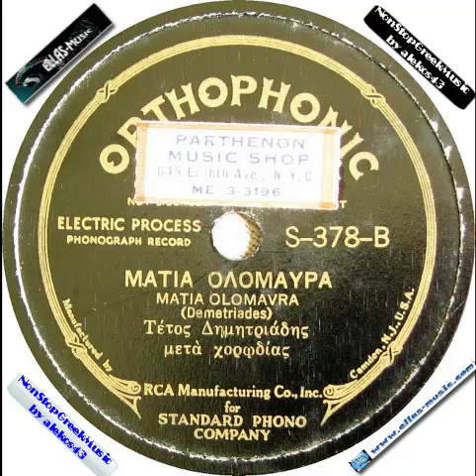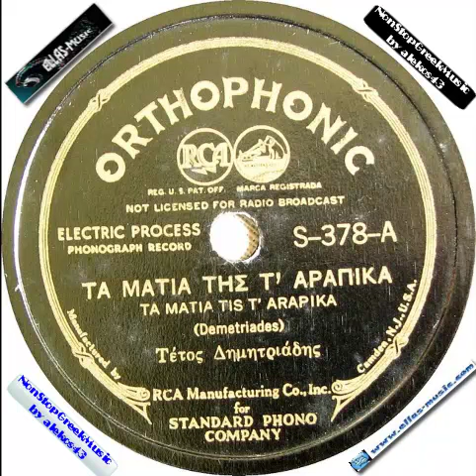DISKOI GRAMMOFONOY [ Demertzi , Demetriades , Doykissa ] NonStopGreekMusic Old & Rare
ΔΙΣΚΟΙ ΓΡΑΜΜΟΦΩΝΟΥ 1930-50 / Δεμερτζή , Δημητριάδης , Δούκισσα
DISKOI GRAMMOFONOY /  Demertzi , Demetriades , Doykissa

Thanks to ellas-music.com for the collection